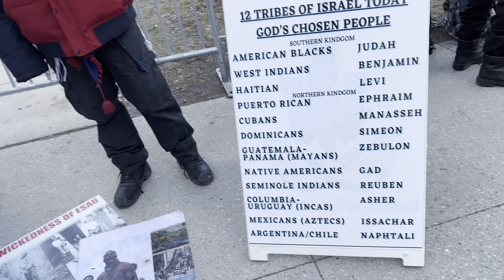A 70 Year Old Elder Find Out There Are Actually More Then 10 Commandments Written In The Holy Text !